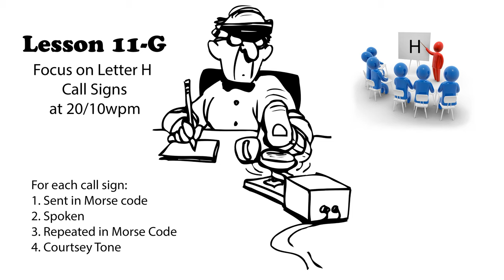Lesson 11g - Letter H - Call Signs